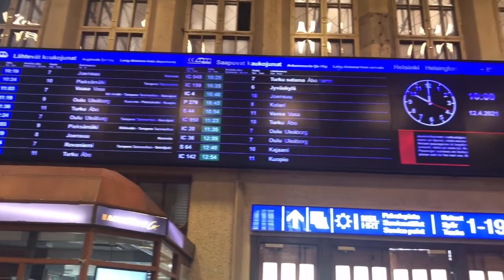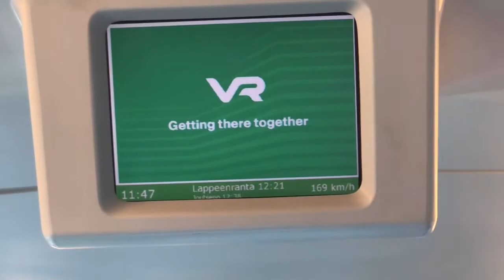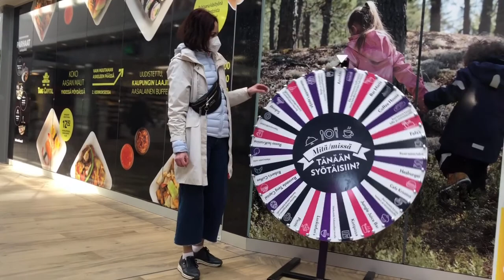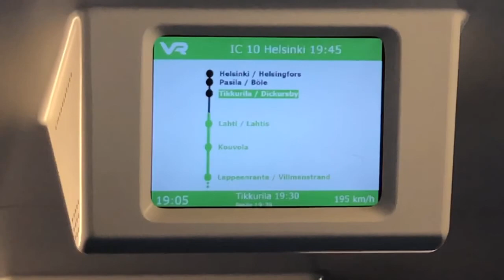Жд вокзалы и поезда в Финляндии. Маршрут Хельсинки - Лаппеенранта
Обзор центрального жд вокзала Хельсинки и Лаппеенранта, краткая история. Обзор Интерсити поезда в Финляндии. Краткий обзор города Лаппеенранта.